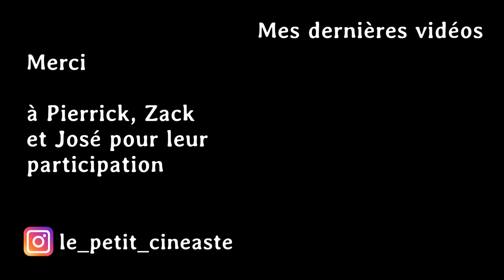À la Frontière - Pizoul et Boyac - En Conflit Direct - Reportage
Aujourd'hui notre équipe de reporters est parti à la rencontre d'un garde frontière afin d'en savoir plus quant à l'origine du conflit direct entre les villages de Pizoul et de Boyac...